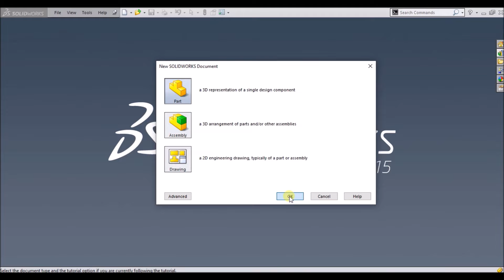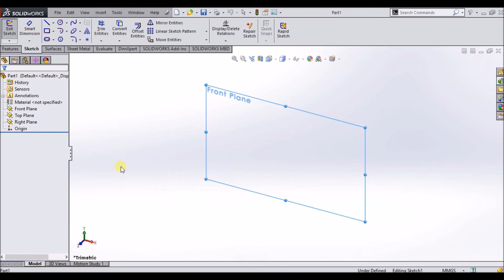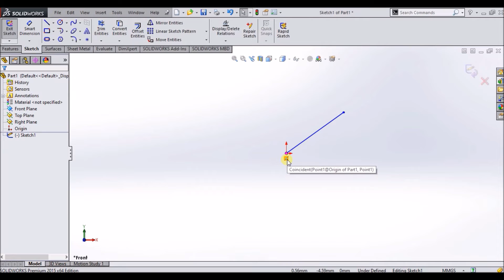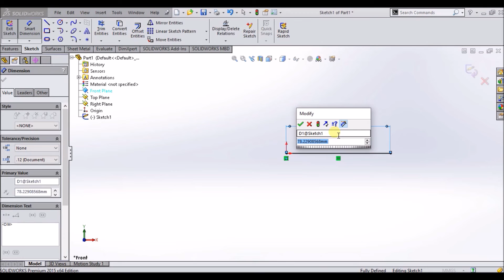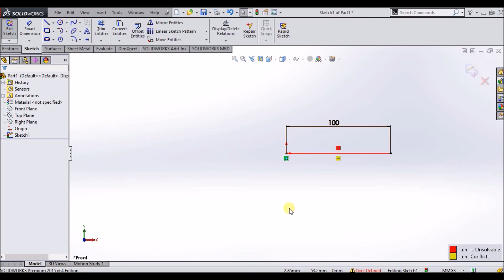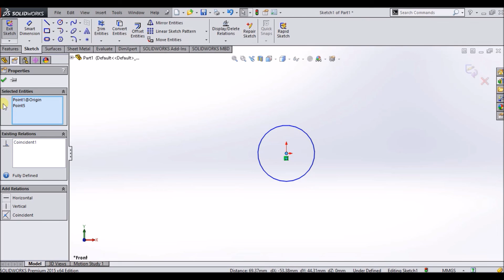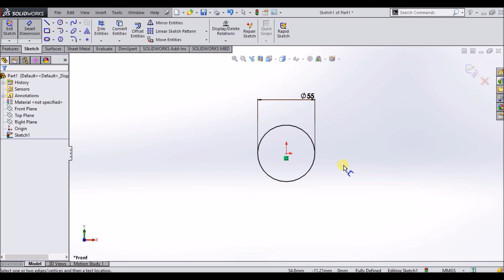SolidWorks Tutorials | Lecture - 2| Types of Sketch.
solidworks sheet metal,
solidworks design,
solidworks basics,
solidworks simulation,
solidworks 2020,
solidworks assembly,
solid work drawing,
solid work project,
solidwork mold,
solidworks animation,
solidwork api,
solidworks animation tutorial,
solidworks analysis,
solidworks assembly drawing,
solidworks airplane,
solidworks assembly animation,
solid work basic,
solidworks bom,
solid work beginner,
solidwork bolt,
solidwork ball,
solid work bike,
solidwork bend,
solidworks bearing,
solidwork car,
solid work course,
solidworks cam,
solidworks crack,
solid work cswa,
solidwork cad,
c clamp solidworks,
c bore solidworks,
c channel in solidworks,
solidworks c jhrf,
solid work download 2020,
solidworks design car,
solidwork door,
solidworks drafting,
solidworks drawing tutorial,
solidworks download and install,
ds solidworks,
ds solidworks 2020,
ds solidworks 2018,
ds solidworks pcb 2016,
ds solidworks 2017 sp3 premium ssq - win64,
ds solidworks 2019,
ds solidworks pcb,
solidwork extrude,
solid work electrical,
solidwork extrude cut,
solidworks engine,
solidworks electrical tutorial,
solidworks exercises,
solid work equation,
solidworks exploded view,
wall e solidworks,
e drawing solidworks,
solidworks e drawing tutorial,
e rickshaw solidworks,
autocad çizimi solidworks e aktarma,
solidworks lento e travando,
solidworks den ansys e aktarma,
solidworks moldes e matrizes,
solid work fun,
solid work features,
solidwork fea,
solid work for beginners,
solid work fillet,
solid work free,
f16 solidworks,
f16 solidworks tutorial,
solidworks f 35,
f 22 raptor solidworks,
solidwork gear,
solid work guitar,
solid work gun,
solidworks gear design,
solidworks getting started,
solidworks getintopc,
solidworks gun design,
solidworks gearbox,
codigo g solidworks,
solidworks gcode,
solidworks g tutorial,
solidworks cam g code,
g clamp solidworks,
solidworks g tutorial #170,
generar codigo g solidworks,
solidworks g kodları çıkarma,
solidwork helix,
solidwork hole,
solidwork hinge,
solidwork handle,
solid work helmet,
solidwork hole wizard,
solidworks hindi,
solidworks helicopter,
h adaptive mesh solidworks,
solid work install,
solidworks in hindi,
solidworks interview questions,
solidworks installation 2017,
solidworks in tamil,
solidworks introduction,
solidworks installation 2020,
solidworks installation 2018,
in solidworks toolbox is used for,
in solidworks,
solidworks jobs,
solidwork jig,
solidwork joint,
solidworks jet engine,
solidworks jobs in canada,
solidworks jcb,
solidworks jug,
solidworks jeep,
solidworks kaise sikhe,
solidworks kinematics,
solidworks knurling,
solidworks knuckle joint,
solidworks knit surface,
solidworks keyshot,
solidworks kinematics tutorial,
solidworks knife,
factor k solidworks,
solidworks sheet metal k factor,
solidworks k factor table,
fator k solidworks,
sr k solidworks,
solidworks sheet metal k faktörü,
solidwork linear pattern,
solid work learning,
solid work laptop,
solidwork logo,
solid work lesson,
solid work library,
solidworks live,
solid work loft,
l bracket solidworks,
solid work model,
solidwork mirror,
solidworks motion,
solidwork motor,
solidworks motion study,
solidwork mesh,
solidworks mold design,
solidwork nut,
solidworks nut and bolt,
solidworks nptel,
solidworks new design,
solidworks new,
solidworks not opening,
solidworks not responding,
solidworks new features,
solid work online,
solid work on mac,
solid work on ipad,
solid work offset,
solidworks or autocad,
solidworks obj,
ย้ายจุด origin solidwork,
solidwork o inventor,
autocad to solidworks,
solidworks o ring mate,
como usar o solidworks,
inventor o solidworks,
rhinoceros o solidworks,
solidworks part,
solidworks pcb,
solidwork pipe,
solidworks plastics,
solidwork pdm,
solid work practice,
solidworks part design,
solidworks p&id,
solidworks electrical p&id,
solidworks p&id drawings,
solidworks quiz,
solidworks questions,
solidworks quick tutorial,
solidworks quick snap,
solidworks quick tips,
solidworks quick dimension,
solidworks quadcopter,
solidworks quadro,
solidwork render,
solid work rib,
solid work rose,
solid work rim,
solidwork rotate,
solid work robot,
solid work rope,
solidworks routing,
solid work sheet metal,
solid work surface,
solidwork screw,
solidwork safety goggles,
solidwork simulation flow,
solidworks software,
solidwork section view,
tesla model s solidworks,
solidworks s tutorial #1,
s-n curve solidworks,
solidworks tutorial in hindi,
solidworks tutorial for beginners in tamil,
solidworks tutorial 2019,
solidwork tutorial in amharic,
solid work toolbox,
solidworks tamil,
gd&t solidworks,
t pipe solidworks,
t spline solidworks,
solidworks gd&t training,
solidworks